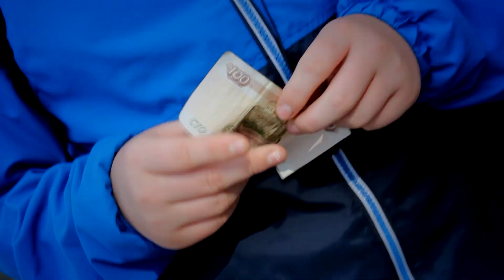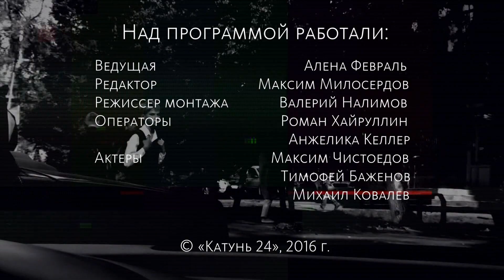«Социальный эксперимент»: никотин-яд. Вызывает привыкание. Купят ли барнаульцы сигареты подросткам?